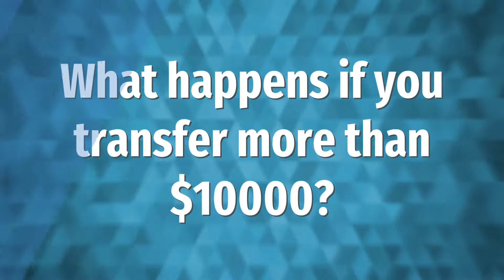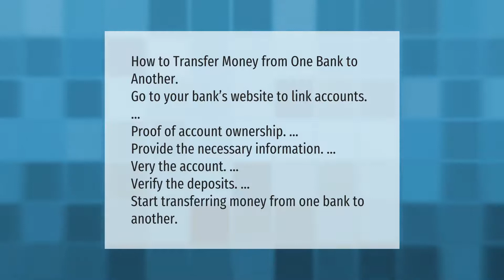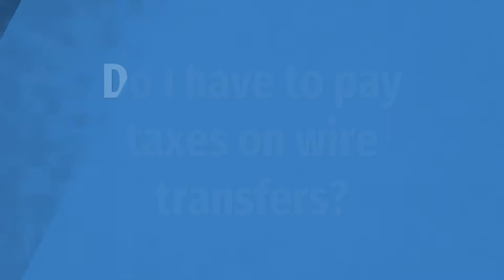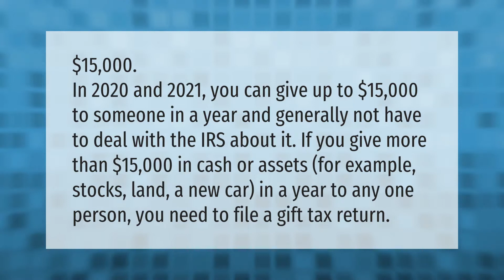Does IRS look at wire transfers?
00:00 - Does IRS look at wire transfers?
00:34 - What happens if you transfer more than $10000?
01:03 - Are wire transfers considered cash transactions?
01:36 - How do I transfer a large amount of money between banks?
02:03 - Do I have to pay taxes on wire transfers?
02:33 - What is the gift tax limit for 2020?

Laura S. Harris (2021, July 15.) Does IRS look at wire transfers?
    AskAbout.video/articles/Does-IRS-look-at-wire-transfers-258839